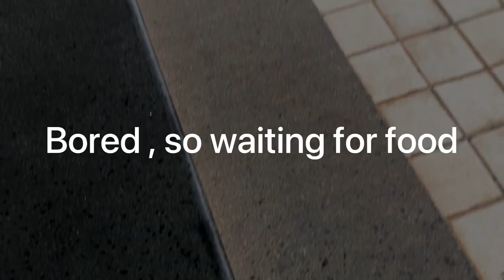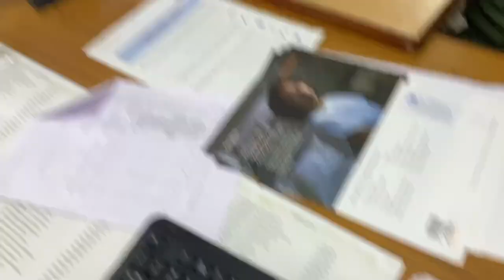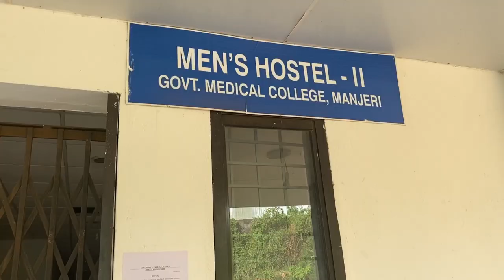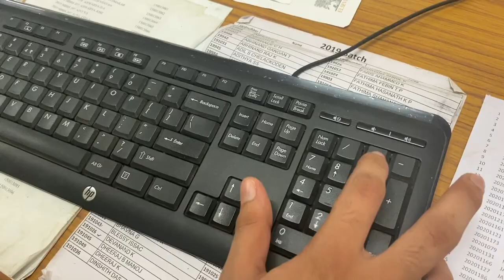A day in my life | Hostel edition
It's exam time and I've returned back to hostel, in today's video let's see how a day in the hostel turns out

Tech i use 👇

Gorilla pod

Ring light

you are a great human being ✨😍

I hope you enjoyed 🥳 now share this channel with your friends 😉❤️

Tracks used in these videos are of the respective creators :

/JUgEjnESJXI